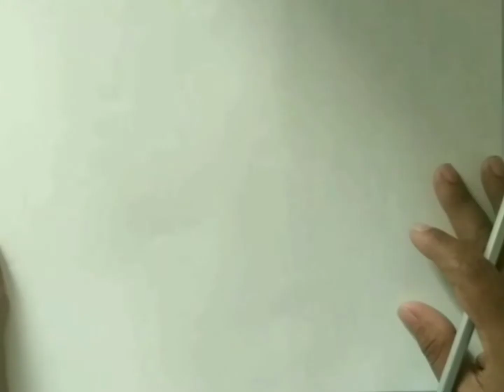Still life (Fruits) for kids with colored pencils / Fruits Drawing / step by step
Dear all,